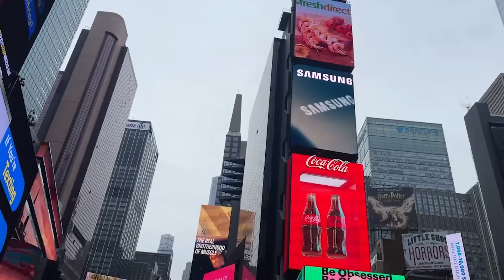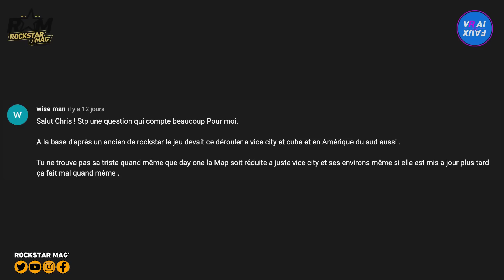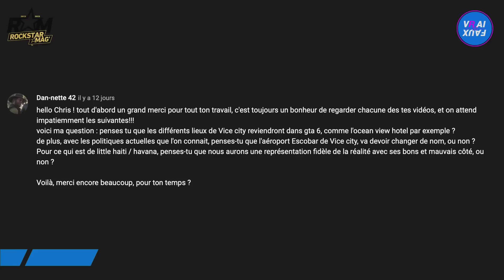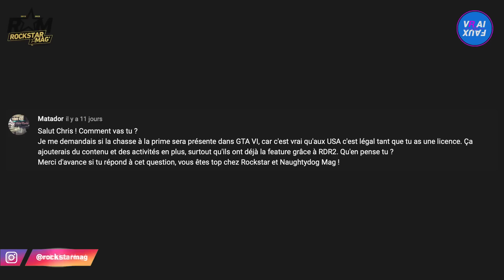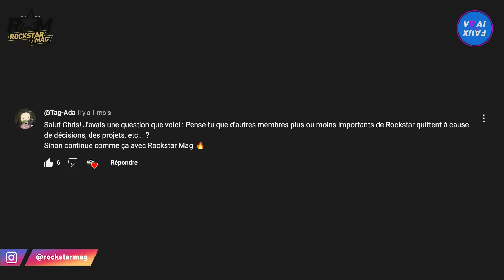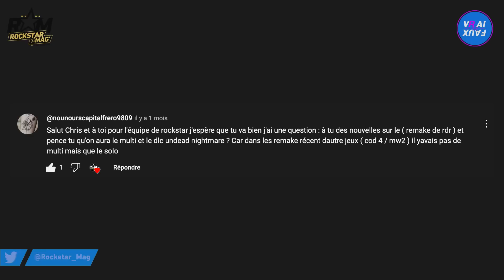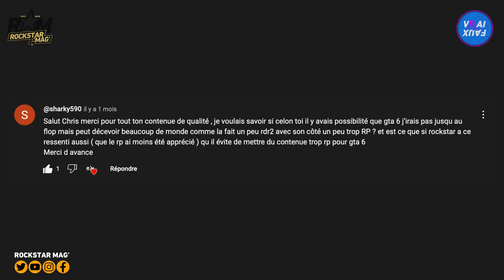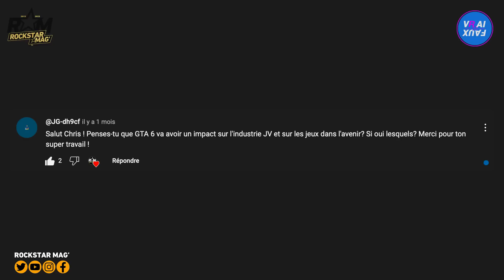VRAI OU FAUX ? DES LIEUX DE VICE CITY DANS GTA 6 ? REMASTER DE RDR OFFICIEL ? NOUVEAU LOGO ROCKSTAR?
Nouvel épisode de vrai ou faux ce week-end avec encore une fois, une vingtaine de vos questions auxquelles on essai de répondre du mieux que l'on peut !

SOMMAIRE :
00:00 - Partenariat Instant Gaming
00:55 - Générique
01:06 - Intro
02:55 - Une annonce de GTA 6 à Time Square (New York) ?
03:25 - Est-ce dommage que les MAP de Cuba, Amérique du Sud etc.. aient été abandonnées ?
04:12 - Dans GTA V, Michael parle d’un braquage à Carcer City, leasing de GTA 6 ?
04:38 - Les anciens lieux de Vice City vont-ils revenir dans GTA 6 ?
05:40 - Rockstar a t-il définitivement abandonné Red Dead Online ?
06:40 - La rumeur selon laquelle Rockstar voulait changer de logo est-elle vraie ?
06:51 - Les missions chasseur de primes reviendront-elles dans GTA 6 ?
07:29 - Est-ce qu’il va y avoir un remake/Remaster de RDR ?
09:01 - Quelle était la version de RAGE dans les leaks de GTA 6 ?
09:31 - Quels sont les jeux qui t’intéressent outre GTA ?
10:35 - Les départs de membres importants de Rockstar sont-ils dûs aux nouveaux projets ?
11:10 - La collier autour de ton cou a-t-il une valeur significative ?
12:07 - Si remake/remaster de RDR arrive, est-ce qu’il y’aura le multi et le DLC Undead Nightmare ?
13:02 - Sait-on pourquoi GTA The Trilogy The Definitive Edition a eu un lancement si chaotique ?
13:53 - Les derniers DLC de GTA Online préparent-ils l’annoncent de GTA 6 ?
14:36 - GTA 6 pourrait-il décevoir énormément de monde, surtout avec son côté RP ?
15:40 - Le Online de GTA 6 sera-t-il lancé en différé comme GTA V et GTA Online ?
16:56 - Pourquoi dans les leaks il y’a de vraies marques de voitures ?
17:28 - GTA 6 aura-t-il un impact sur l’industrie du jeu vidéo ?